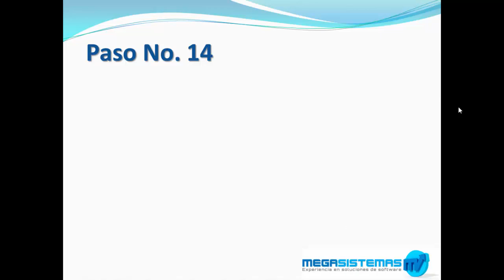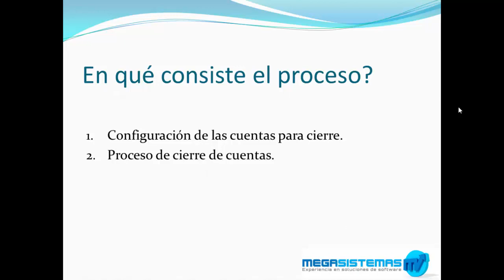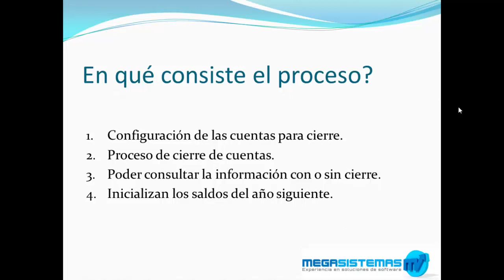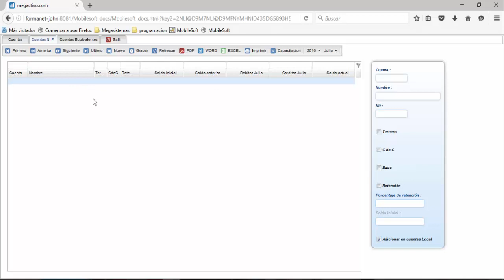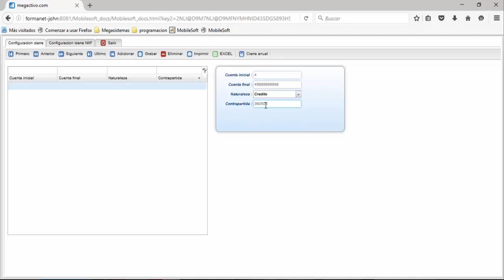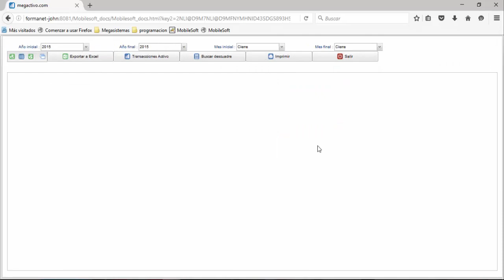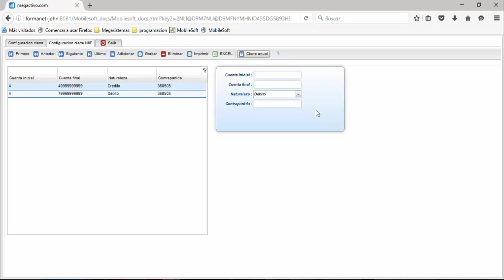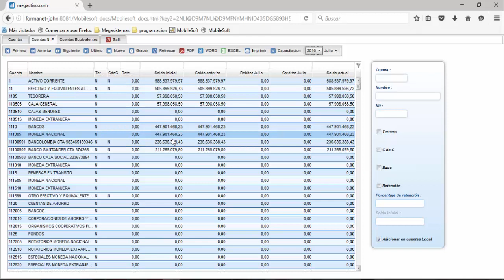Paso 14 - Niif en Megasistemas - Cierre o cambio de año